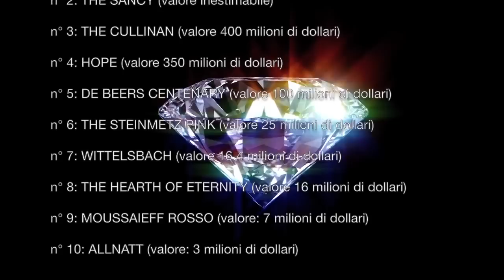I diamanti più preziosi del mondo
Tra tutte le meravigliose creazioni della natura, i diamanti occupano certamente un posto d’onore. E i più importanti esemplari mai rinvenuti dall’uomo ne sono una chiara testimonianza.